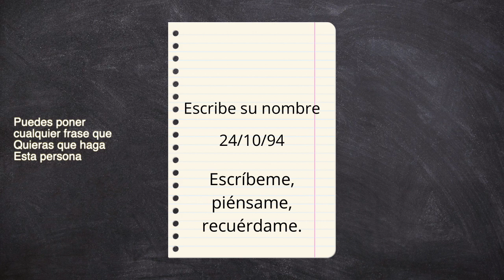Mira este video para que esa persona te llame en 24 horas! ❤️